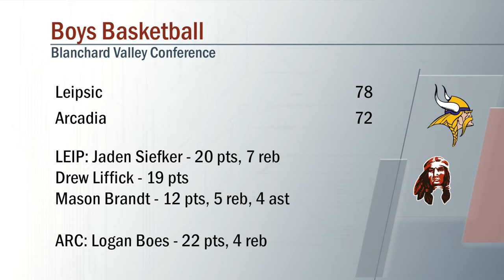Leipsic vs Arcadia Boys Basketball 12/20/2019